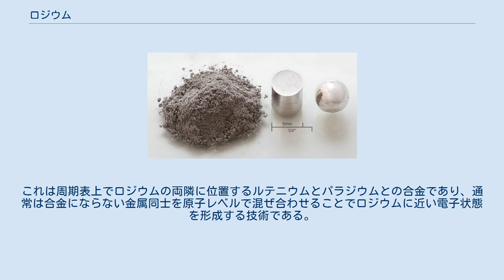ロジウム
ウイリアム・ウォラストン
ロジウム（英: rhodium）は原子番号45の元素。
元素記号は Rh。
白金族元素の1つ。
貴金属にも分類される。
銀白色の金属（遷移金属）で、比重は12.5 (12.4)、融点は1966 °C、沸点は3960 °C（融点、沸点とも異なる実験値あり）。
常温、常圧で安定な結晶構造は面心立方構造で、1000℃以上に加熱すると単純立方格子になる。
加熱下において酸化力のある酸に溶ける。
王水には難溶。
高温でハロゲン元素と反応。
高温で酸化されるが、更に高温になると再び単体へ分離する。
酸化数は-1価から+6価までをとり得る。
レアメタルの一つである。
地殻中の存在量は200pptと、安定同位体がある元素の中ではレニウムとオスミウムの50pptに次いで2番目に少ない量である。
 ギリシャ語でバラ色を意味する rhodeos が語源。
これは塩の水溶液がバラ色になるため。
 需要の大半がガソリン車の排ガス浄化用触媒である三元触媒の一材料として使われ、一酸化炭素(CO)や窒素酸化物(いわゆるNOx)の浄化を主に担っている。
また、めっき（ロジウムめっき）にも使われ、特に銀やプラチナ、ホワイトゴールドなどの銀白色の貴金属製装身具の着色、保護用に多用される。
プラチナとの合金は、坩堝や熱電対に利用される。
有機合成化学においては不飽和結合を水素化する際の触媒として有用なウィルキンソン触媒の中心金属で、直鎖炭化水素を脱水素して芳香族を製造する触媒にも塩化ロジウムが使われている。
 2014年には自動車用触媒向けの需要が増加し、過去30年で生産量が最高となった。
 1803年にウィリアム・ウォラストンによって白金鉱石から発見された。
現在でも白金鉱石から不純物として産出される。
 2014年に、価格は1/3ほどで同等以上の性質をもつ合金が京都大学により開発され、代替利用が期待されている。
これは周期表上でロジウムの両隣に位置するルテニウムとパラジウムとの合金であり、通常は合金にならない金属同士を原子レベルで混ぜ合わせることでロジウムに近い電子状態を形成する技術である。